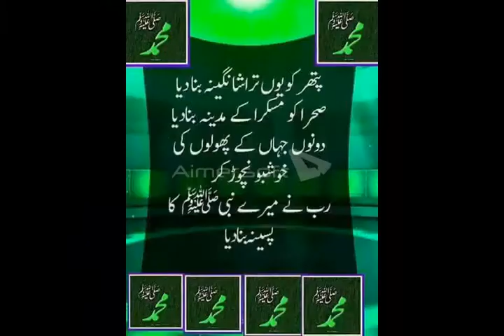Shan E Hazrat Siddiqe Akbar R.A || Molana Umar Farooq Gojra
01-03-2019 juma